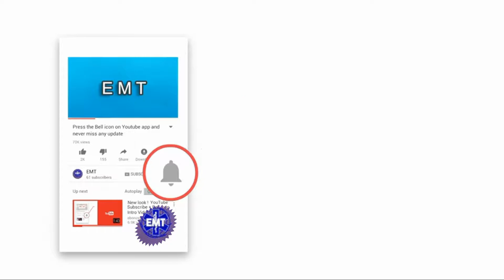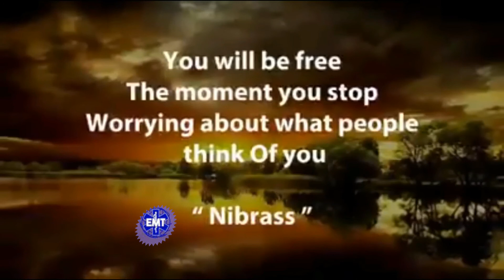Very Funny Video Clips |Funny Videos For Kids |All In One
i hope you would enjoy this video
if you are looking for given below any title then watch this complete video

funniest jokes ever
bad jokes
most funny videos
funny cats
super funny jokes
prank
funny sounds
comedy jokes
funny posts
funny videos download
practical jokers
funny signs
christian jokes
thanksgiving jokes
funny funny funny funny
funny stuff
comedy jokes
funny kids
funny funny funny funny funny
lawyer jokes
reddit funny
funny shows
funny movies
funny phrases
Entertainment Burayı
Tureng - Entertainment - Türkçe Ingilizce Sözlük
Entertainment &Amp; Arts - Bbc News -
Entertainment | Latest News, Videos &Amp; Photos On Celebrities ...
Msn Entertainment
Entertainment News - Latest Celebrity &Amp; Showbiz News | Sky News
Yahoo Entertainment
Entertainment News, Pictures, And Videos | E! News - E! Online
Entertainment - Latest Celebrity News, Photos, Videos | Huffpost
Entertainment - Topic - Youtube
Entertainment - Mashable
Entertainment Izle
Entertainment Filmi
Entertainment Korea
Entertainment Dergisi
Entertainment Zone
Entertainment Weekly
Entertainment Plans
Entertainment Sinema
Entertainment - Diply
Entertainment Gifs - Find &Amp; Share On Giphy
Entertainment | Film, Music And Tv News | Showbiz And Celebs ...
The Philippine Star ≫≫ Entertainment |
Wi-Fi &Amp; On-Train Entertainment | Via Rail
Entertainment - Metro
Entertainment - Optus
Entertainment - Cbc News - Cbc.Ca
Entertainment Izle
Entertainment Filmi
Entertainment Korea
Entertainment Dergisi
Entertainment Zone
Entertainment Weekly
Entertainment Plans
Entertainment Sinema
Entertainment
Funny VideoBurayı
Funny Videos 2017 People Doing Stupid Things - Try Not To Laugh ...
Funny Videos 2016 - Funny Pranks Try Not To Laugh Challenge ...
Watch And Try To Stop Laughing - Super Funny Videos ...
Kids Funny Video Funny Videos Of Kids Funny Videos ... - Youtube
Funny Videos 2016 : Hardest Try Not To Laugh Challenge - Youtube
Funny Videos 2016 - Funny Videos 2016 Funny Vines Try ... - Youtube
Warning: You May Dislocate Your Jaw From Laughing ...
Funny Video Ile Ilgili Görseller
Baby Funny Video 1 Android - Aptoide Için Apk Indir
Funny Video Online — Wordpress Eklentileri
Funny Videos Day
Funny Video Clips
Funny Videos Instagram
Fun Video Indir Funny Videos On Collegehumor. The Best Funny Videos.
Funny Or Die | Funny Videos, Funny Video Clips, Funny Pics
How To Make A Funny Video: 11 Steps (With Pictures) - Wikihow
Funny Video Archives - Simon`S Cat
Upload For A Chance To Win $10,000 And $100,000! - Afv
Funny Video: Latest News, Photos, Videos On Funny Video - Ndtv ...
Funny Video - Topic
Funnyvideo • Instagram Photos And Videos
Funny Video Effects &Amp; Stock Videos From Videohive
Funny Videos Day
Funny Video Clips
Funny Videos Instagram
Funny Videos 2016
Fun Video Indir
Funny Video